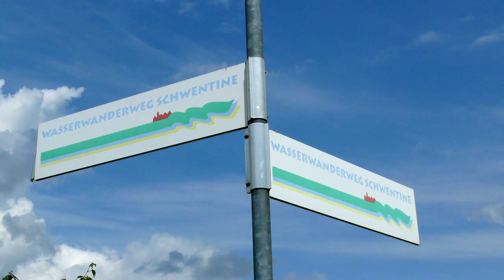Eutin Malente Plön Willkommen in der Holsteinischen Schweiz Imagefilm otto-photo